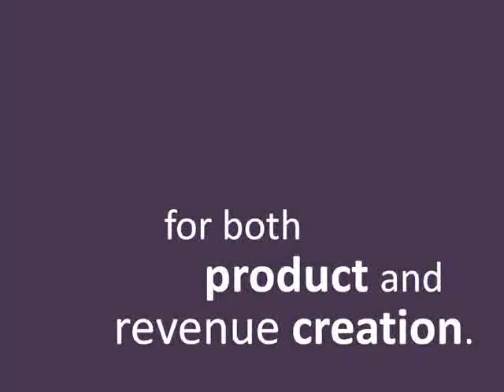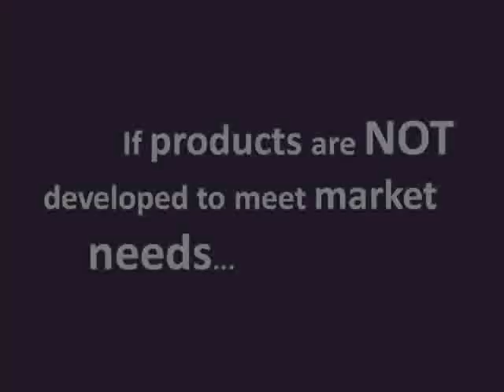Meet Grace Hu-Morley — a Silicon Valley Marketing Manager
Who I work with are high-tech companies who have the challenge of prioritizing features sets and turning technology into successful products. I am a catalyst for product and business success looking to help the right company create and launch truly compelling, people-friendly products.

Awarded for both product and revenue creation innovation, I lead marketing and product teams—bringing new technologies to market for start-ups to Fortune 100 companies like Cisco Systems. I have brought to market some of the Worlds top market share products including IP video phones, softphones, and Unified Communications applications.

I uniquely combine product management, user experience, and outbound marketing to create and launch successful, profitable products—triple digit percentage revenue growth, top market share, and significant cost savings.

SPECIALTIES:

Strong in product management, product marketing, product requirements, positioning, messaging, and pricing

Customer and user experience

Go-to-market strategy and execution

Accomplished in technologies that improve the way people communicate, collaborate, and connect—web conferencing and collaboration (virtualization / SaaS models), enterprise unified communications mobility software, consumer-facing voice over IP hardware, video telephony, consumer video, Web 2.0, and mobile PC

*** Who do you know in your world who is an executive in a start-up or company like Cisco, Apple, and Netflix looking to hire highly qualified product marketing professional like me to create and launch compelling products?***

Grace Hu-Morley
Catalyst for Product and Business Success
Product Management | User Experience | Product Marketing
Video recording and editing by
Ian Griffin
Executive Communications
"I help you get your videos on YouTube"